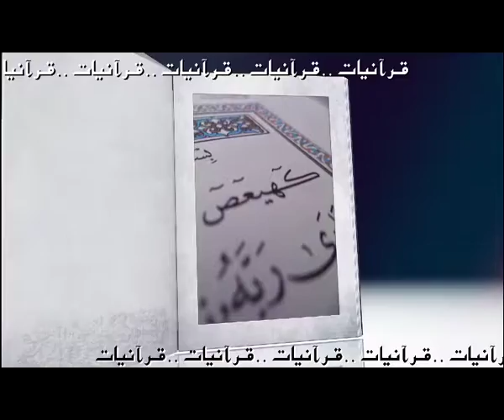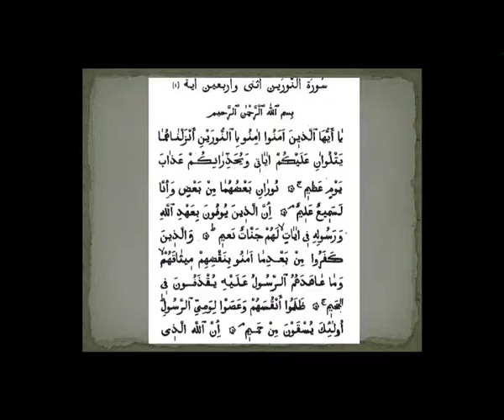Quranyat 61 قرآنيات